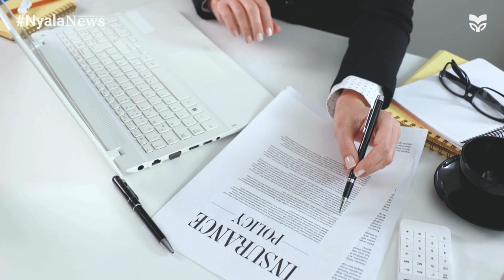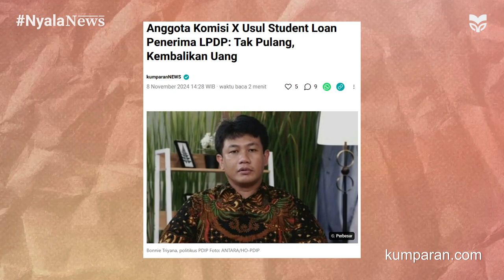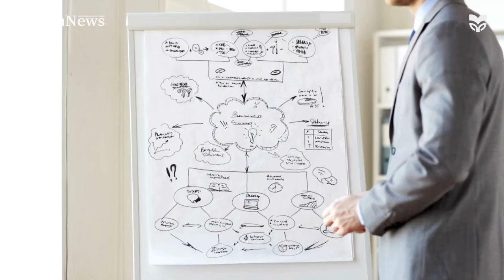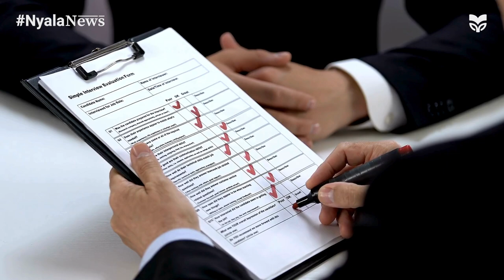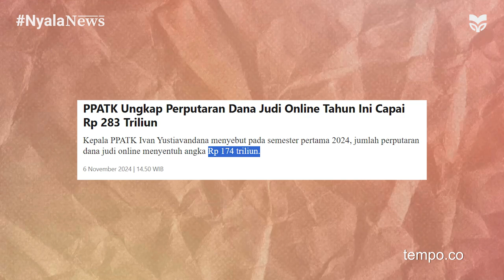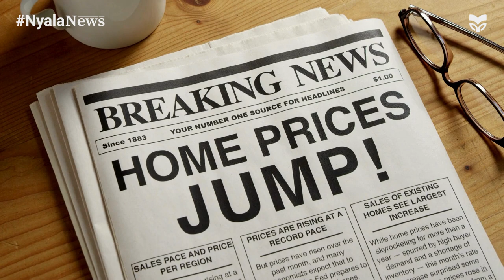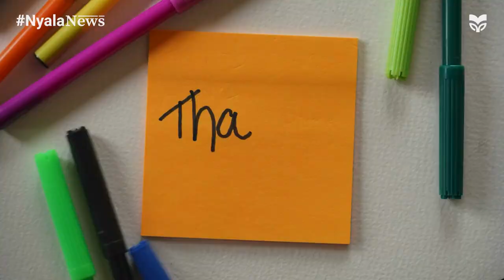Total Judol di Indonesia Rp 132 Triliun?!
Donald Trump kembali memenangkan Pilpres AS 2024 hingga Total Judol di Indonesia mencapai Rp 132 Triliun! NyalaNews adalah segmen Nyalanesia di mana kita akan merangkum peristiwa-peristiwa penting yang terjadi dalam sepekan di Indonesia maupun mancanegara.